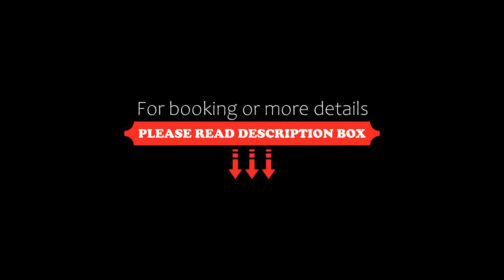Daniel Luxury Apartments, Kalathos, Greece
About Property:
You're eligible for a Genius discount at Daniel Luxury Apartments! To save at this property, all you have to do is sign in.
Within 600 m from Kalathos Beach in Rhodes, Daniel Luxury Apartments offers self-catering accommodation with free WiFi and mountain or Aegean Sea views. A 24-hour front desk, a shared lounge with pool table and a swimming pool are included.
Opening to a balcony, the air-conditioned apartments are elegantly decorated in soft colours and modern furnishings. Each unit feat...
Property Type: Hotel
Address: Kalathos, Kalathos, 85102, Greece
Searching For
1. Daniel Luxury Apartments - Kalathos - Greece
2. Daniel Luxury Apartments - Kalathos - Greece Address
3. Daniel Luxury Apartments - Kalathos - Greece Rooms
4. Daniel Luxury Apartments - Kalathos - Greece Amenities
5. Daniel Luxury Apartments - Kalathos - Greece Offers and Deals
Audio Credit:
Track Title: Subway Dreams
Artist: Dan Henig